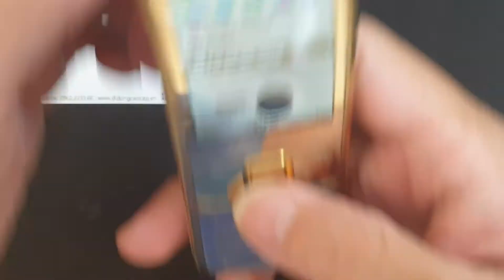Sửa Nokia 6700, Sửa Chữa Điện Thoại Nokia 6700 Nhanh An Toàn Bảo Hành Dài Hạn Sau Khi Sửa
- 129E Cự Lộc, Thanh Xuân, HN 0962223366 (cạnh Khu đô thị Royal City)
Sửa Nokia 6700 hỏng cần thay mới sửa chữa? Nơi Bán Sửa Chữa thay sửa chữa điện thoại Nokia 6700 Uy tín? chỉ có tại các địa chỉ của DidongCaocap.Vn
Địa chỉ: 129E Cự Lộc, Thanh Xuân, HN 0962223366 (cạnh Khu đô thị Royal City)
Đến với chúng tôi các lỗi của Nokia 6700 khác đều có thể sửa được như:
 - Sửa Nokia 6700 Hỏng Chân Sạc
 - Sửa Nokia 6700 hỏng mic nghe gọi
 - Sửa Nokia 6700 hỏng main
 - Thay Xương vỏ máy Nokia 6700
 - Thay Nắp Lưng Nokia 6700
 - Thay cảm ứng Nokia 6700 đối với những máy hỏng cảm ứng nhưng Màn LCD vẫn còn
 - Thay Main máy Nokia 6700
 - Thay Loa ngoài Nokia 6700
 - Thay Loa trong Nokia 6700 Hỏng không sửa được
 - Thay IC Nguon Nokia 6700
 - Thay Phím bấm nguồn âm lượng Nokia 6700
 - Thay Pin Nokia 6700, thay vỏ điện thoại Nokia 6700
 - Sửa điện thoại Nokia 6700 chết nguồn
 - Sửa camera Nokia 6700 hỏng không chụp được hình ảnh
 - Sửa Điện Thoại Nokia 6700 mất sóng
 - Sửa Nokia 6700 không có wifi 3g